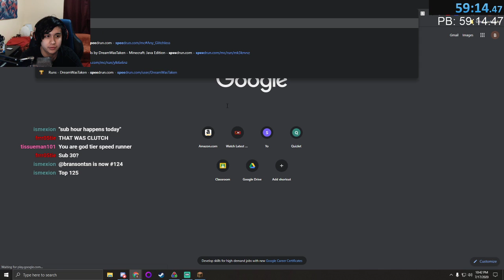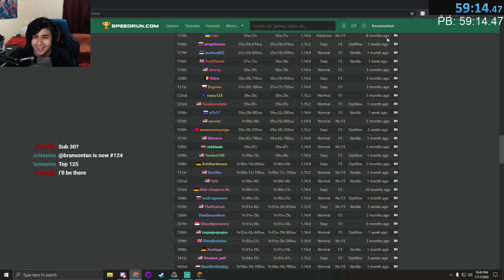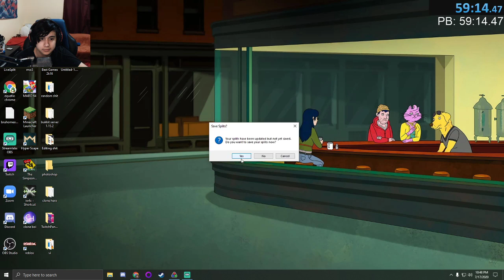bransontsn - minecraft 1.14 speedruns [July 17, 2020]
Minecraft 1.14.4 rsg any% // sub hour happens today